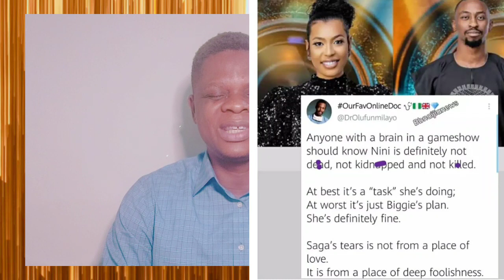Rihanna Ft Tems | Christiane Amanpour & Salle | Nini's Lover